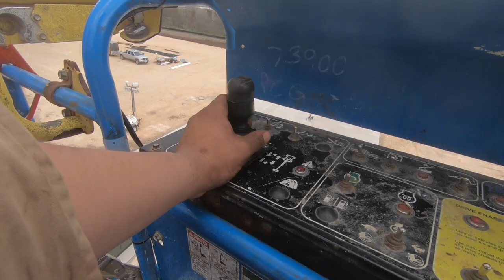How to Build A Concrete Ready Mix Plant (Part 1 Agg Bins and Conveyor Stacker)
How to Erect A Concrete Ready Mix Plant...next step in a concrete batch plant.